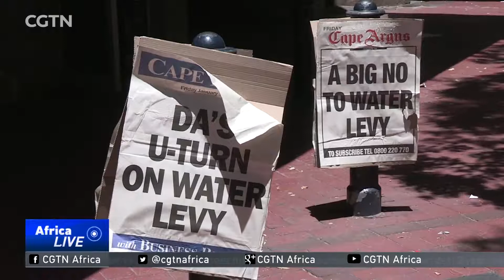Cape Town Water Crisis: Punitive measures likely for water use restrictions offenders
Cape Town has implemented tighter water restrictions as a response to the ongoing severe drought. However, over 60 percent of households have not been sticking to the prescribed limit of 6 thousand liters of water per month, per household. Punitive measures are now set to be introduced, with the city's mayor warning that the point of no return was fast approaching. CGTN's Travers Andrews now reports.